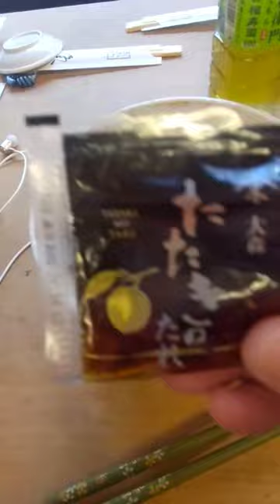カツオタタキ丼いっただきま～す🙏【とよしまちゃん】